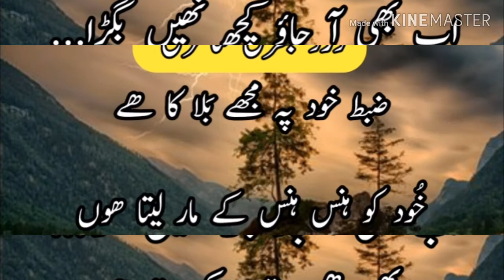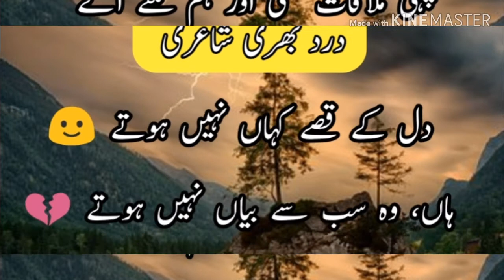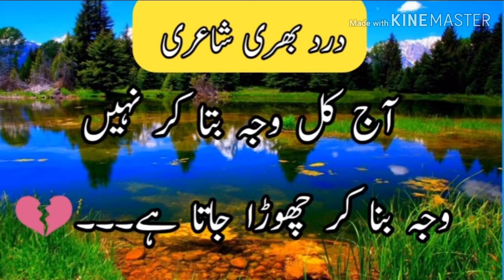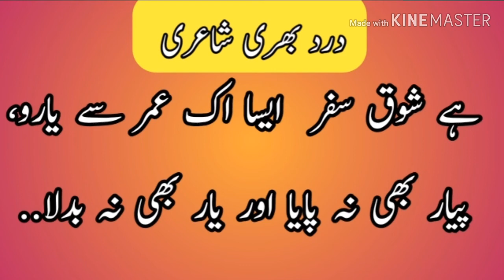خواب دکھ دینے لگے تھے ہم نے سونا ہی چھوڑ دیا ۔ | درد بھری شاعری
بدنام کیوں کرتے ہو تم عشق کو اے دنیا والوں
محبوب تمہارا بے وفا ہے تو عشق کا کیا قصور

We Are Constantly Working Hard On Making The  ''Urdu Poetry '' Better &  More Entertaining For You. We Need Your Constant Support To Get Going. We Would Love To Hear From You.

Urdu Poetry,
Ghazal,
Hindi poetry,
Hindi shayari,
Love shayari,
Poetry,
Romantic shayari,
Sad poetry,
Sad poetry in urdu,
Sad shayari,
Shayari,
Shayari sad,
Urdu poetry,
Urdu poets,
Urdu shayari,
Mirza ghalib,
Poetry club,
Sad song,
Quotes,
Inspirational quotes,
Motivational quotes,
Love quotes,
Life quotes,
Urdu poem,
Hindi poem,
Poems,
Shayari love,
Urdu sad poetry,
Shayari urdu,
Urdu Poetry Sad,
Poetry Love,
Urdu 1,
Urdu,
Urdu Point,
Hindi Shayari,
Urdu Shayari,
Urdu Shayari Love,
Hindi Poetry,
Poetry 2018,
Sad Poetry,
Urdu Poets,
Shairy,
Love Shayari,
Sad Shayari,
Quotes,
2 Line Urdu Poetry,